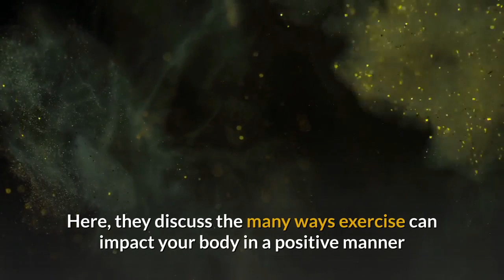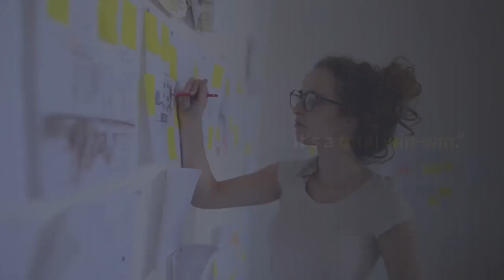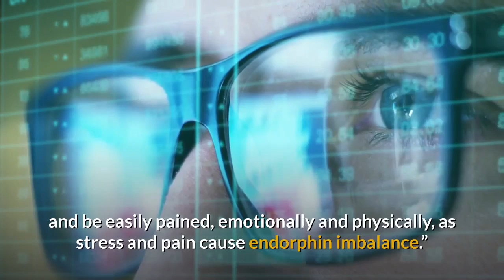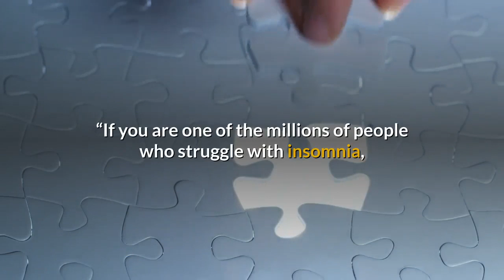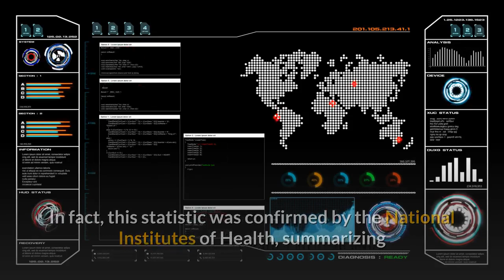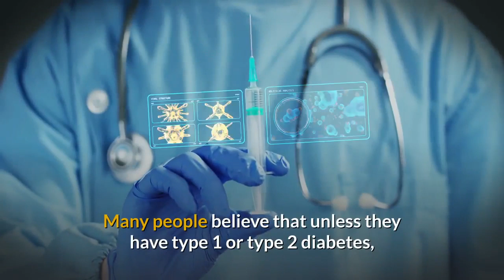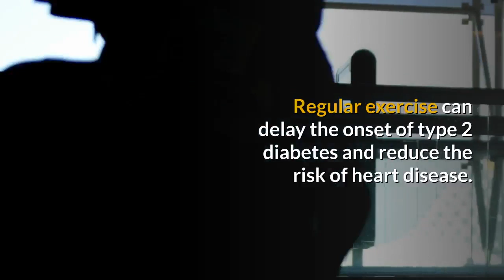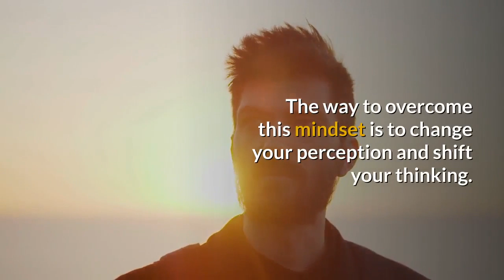how to shift the way you feel about exercise